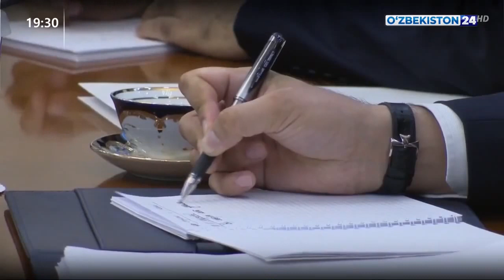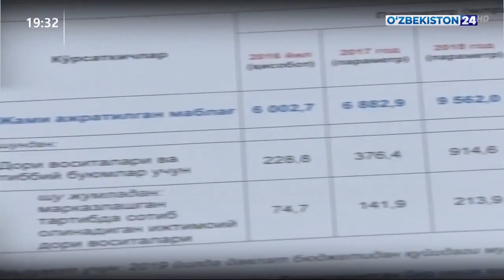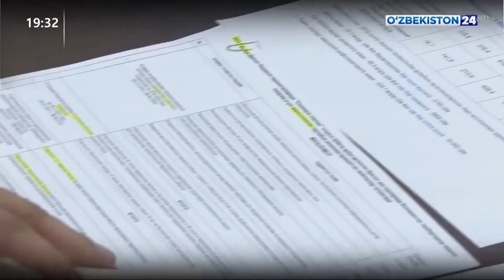Неделя Президента Узбекистана (11-17 ноября 2019г., “O‘zbekiston 24”)